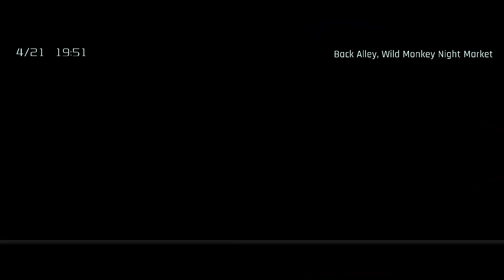Anno-Mutationem 1st Playthrough PT.3